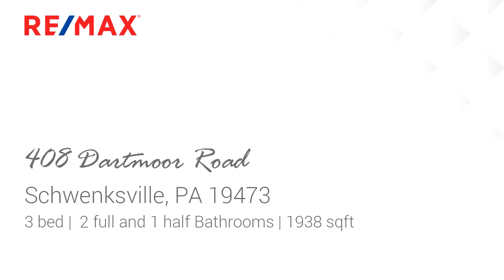Homes for sale - 408 Dartmoor Road, Schwenksville, PA 19473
Step into this 3 Bedroom Colonial located in  Fox Heath & Perkiomen Valley Schools. A two story foyer greats you, hardwood flooring, coat closet & powder Rm. To the left step down through the 2 glass french doors into your formal living room. wall to wall carpeting , presenting used as the music room. A formal dining room three large windows over looking the back yard, wall to wall carpeting & privacy door into Kitchen. The kitchen is fully equipped with stainless steel appliances, Oak Cabinetry, Granite counter tops and a breakfast area looking out over the patio & back yard. A few steps more and your in the family room, warm wall to wall carpeting, ceiling fan & exit to the patio & ba ck yard. The second floor has the sleeping quarters. The master bedroom with a Cathedrail ceiling with Fan, wall to wall carpeting, huge walk in closet and a remodeled bathroom, ceramic tile, double bowl vanity & huge Glass door shower. There are two additional bedrooms but sporting wall to wall carpeting & great closet space.  You have a remodeled hall bathroom & a second floor laundry.

Bedrooms: 3
Bathrooms: 2 full and 1 half
Square Feet: 1938
Price: $319,900

MLS ID: PAMC617456

07/19/2019 11:42:01 am

Last modified: